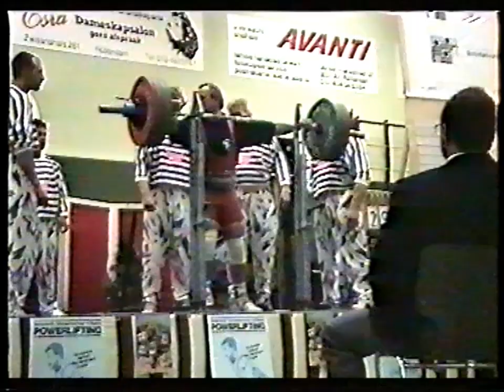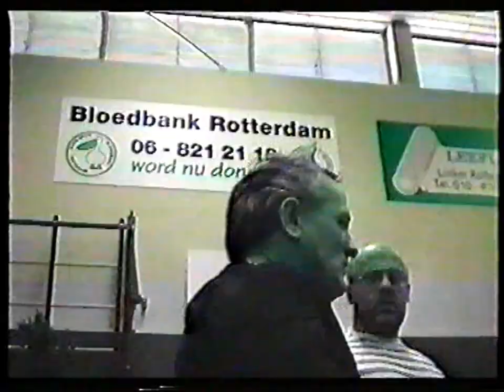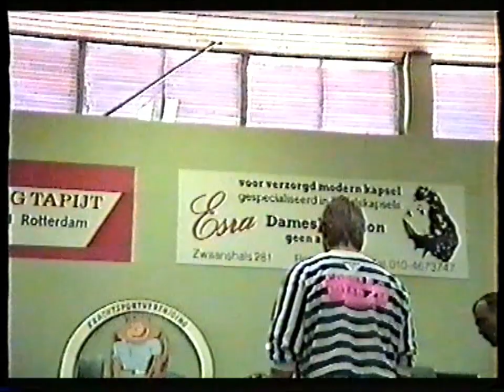Nederlandse kampioenschappen POWERLIFTING 28 maart 1993 te Alkmaar .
Mannen:
 tot 60.kg klasse
59,7 M. de Vries S.S.S. 205,0  -220,0  -230,0  115,0  122,5  125,0  330,0  220,0  235,0  -242,5  565
 tot 67,5 kg klasse:
65,80 R. de Groot S.S.S. 205,0  215,0  -220,0  122,5  127,5  -132,5  342,5  205,0  215,0  222,5  565,0
 tot 75.0 kg klasse:
74,00 E. Krokkee Spartacus 225,0  232,5  237,5  145,0  -150,0  -150,0  382,5  235,0    617,5
74,30 T. Bruynen Spartacus 195,0  205,0  -210,0  107,5  115,0  120,0  325,0  230,0  -245,0  -245,0  555,0
73,40 A. Bruggink  BM Beverly 220,0  230,0  240,0  137,5  145,0  -147,5  385,0  250,0  260,0   645,0
 tot 82,5 kg klasse:
81,70 H. v.d Brand Essbra 260,0  -272,5  275,5  155,0  160,0  163,0  437,5  265,0  280,0  -290,0  717,5
82,80 M. Kalter SSS 250,0  -270,0  -270,0  120,0  125,0   375,0  285,0  300,0  -310,0  675,0

 tot 90.0 kg klasse:
85,40 P. v Haaren UPV 275,0  295,0  305,0  155,0  167,5  172,5  477,5  307,5  330,0  337,5  815,0
88,50 A. Groenboom Spartacus -290,0  290,0  310,0  180,0  187,5  192,5  502,5  270,0  300,0  -307,5  802,5

 HEREN:
 tot 100.0 kg klasse:
99,00 W. Nolles Spartacus 280,0  300,0  -310,0  170,0  -180,0  -180,0  470,0  305,0  315,0  -320,5  785,0
98,20 C. Hemming Spartacus 270,0  285,0  -290,0  165,0  172,5  -177,5  457,5  285,0  305,0  310,0  767,5
100,00 F.v.d Meulen S.S.S 285,0  -300,0  -300,0  175,0  -182,5  182,5  467,5  282,0  300,0  -305,0  767,5
90,70 J. Schneiders S.S.S 275,0  -290,0  290,0  185,0  195,0  -200,0  485,0  265,0  280,0  -282,5  765,0
98,00 F. Vuystman Spartacus 250,0  270,0  -280,0  160,0  170,0  177,5  447,5  260,0  -275,0  275,0  722,5
97,30 A. de Wit Zwijndrecht 240,0  250,0  -260,0  180,0  190,0  -195,0  440,0  280,0  -290,0  -290,0  720,0

 tot 110.0 kg klasse:
106,70 P. Faber Spartacus 280,0  300,0  310,0  200,0  220,0   530,0  280,0  295,0  -300,0  825,0
109,30 J. Hardebol Zwijndrecht 270,0  -290,0  290,0  150,0  160,0  170,0  460,0  240,0  250,0  265,0  725,0
102,30 J. Kater Den Helder 270,0  -285,0  -290,0  150,0  160,0  -167,5  430,0  3270,0  290,0  -295,0  720,0
101,00 P. Bongers S.S.S 270,0  290,0  -300,0  140,0  147,5  -152,5  437,5  255,0  272,5  -287,5  710,0
108,00 W. Wamsteeker S.S.S -265,0  265,0  -285,0  145,0  -152,5  -152,5  410,0  270,0  290,0  -302,5  700,0

 tot 125 kg klasse
124,70 R. v d Tak Spartacus 325,0  -350,0  350,0  235,0  245,0  -255,0  595,0  310,0  330,0  -340,0  925,0
116,90 G. Groeneboom Spartacus -300,0  -300,0  300,0  215,0  230,0  -240,0  530,0  -285,0  285,0  -301,0  815,0
123,80 G. v Doorn Spartacus 245,0  265,0  275,0  190,0  -200,0  -200,0  465,0  270,0  280,0  -287,5  745,0
112,60 J. Beunk  BM Beverly 250,0   -275,0  170,0  175,0  -177,5  425,0  260,0  305,0  -312,5  730,0
 Boven 125 kg klasse
135,00 C. Jansen v Jorksveld Spartacus 330,0  355,0  365,0  220,0  235,0  -240,0  600,0  325,0  340,0  350,0  950,0
127,90 W. Nijenhuis Spartacus 290,0  305,0  -312,5  195,0  205,0  -210,0  510,0  330,0  -345,0   840,0

Met dank aan Joke en Ferry v/d Meulen voor het lenen van de DVD en Henk Keizer voor de uitslagen!